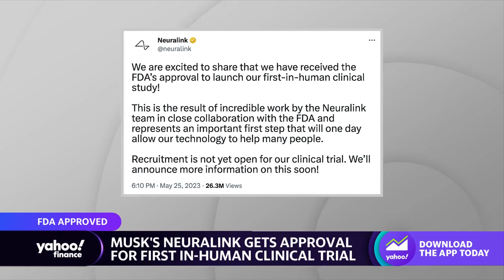Elon Musk's Neuralink approved by FDA for human trials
Yahoo Finance health care reporter Anjalee Khemlani joins the Live Show to discuss Elon Musk's Neuralink receiving approval for the first-in-human clinical trials and the project's next steps.